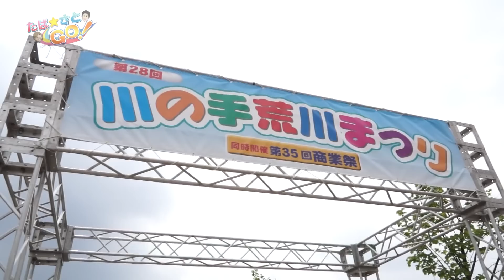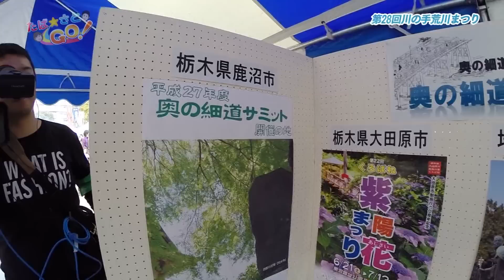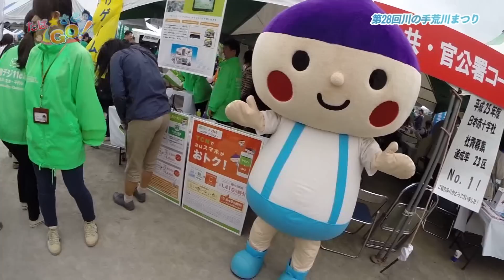たば☆さとGO！ （川の手荒川まつり 2014 5/7-9放送分）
汐入公園で行われた川の手荒川まつり！今年も大いに賑わった荒川区の恒例のイベントをご紹介します！